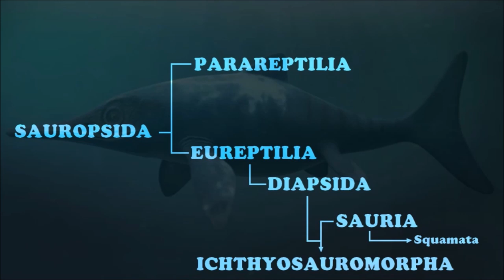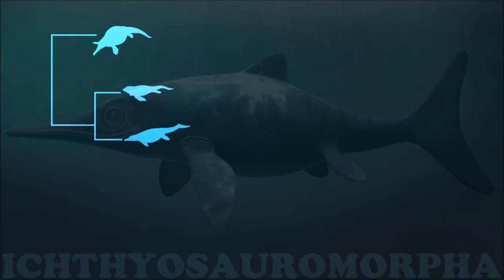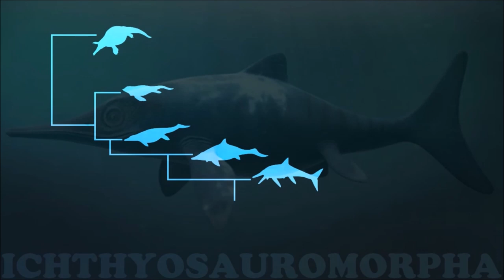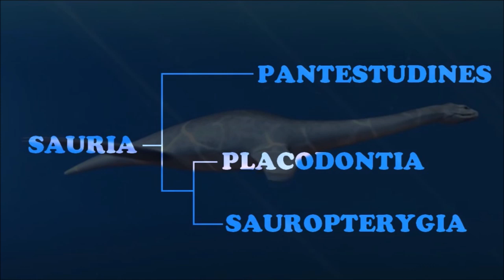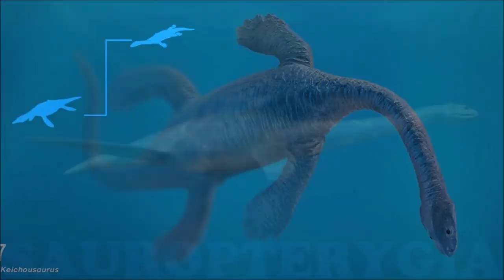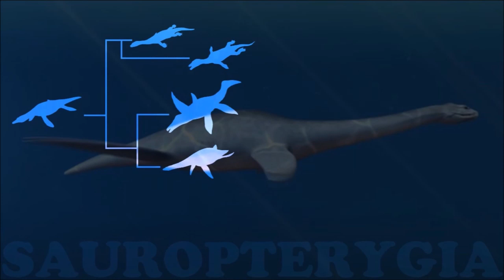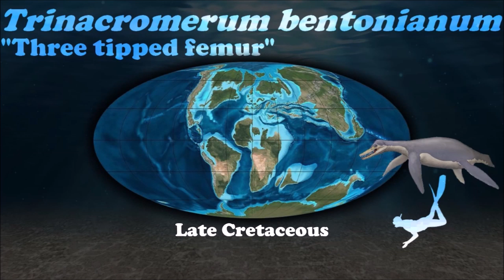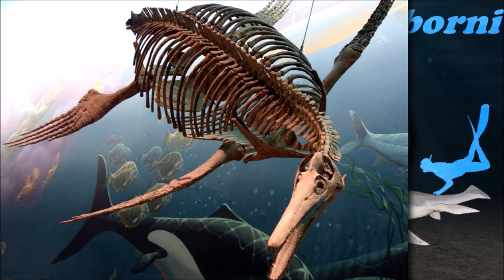Evolution of Marine reptiles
0:00 Ichthyosauromorpha
6:47 Sauropterygia